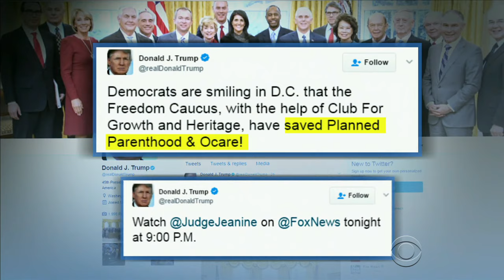White House plays blame game on health care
President Trump pointed fingers on his Twitter account Sunday following the failure of the Republican health care bill. Next on the president's agenda: tax reform. Errol Barnett reports.